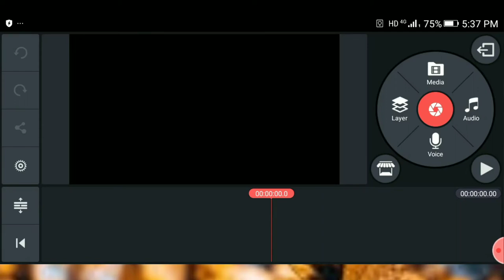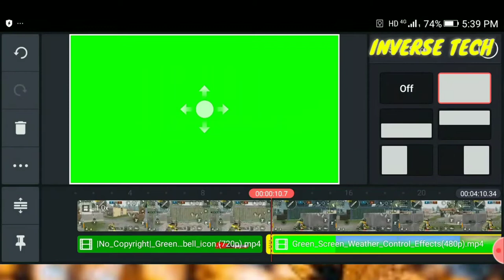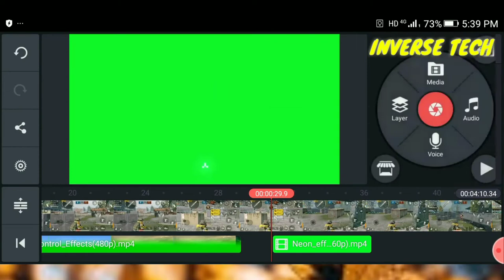HOW TO ADD GREEN SCREEN EFFECT IN KINEMASTER|| KINEMASTER ME GREEN SCREEN EFFECT KAISE LAGAYE